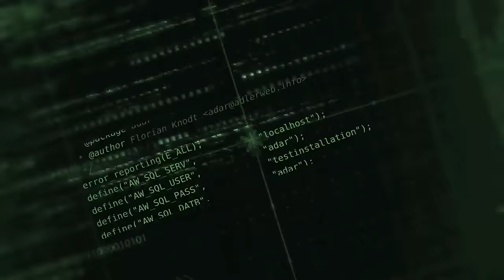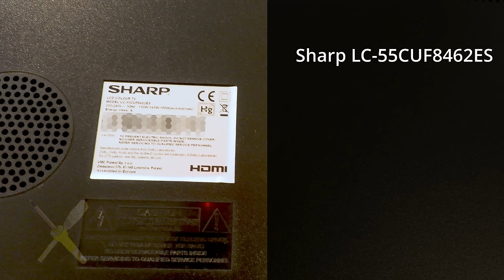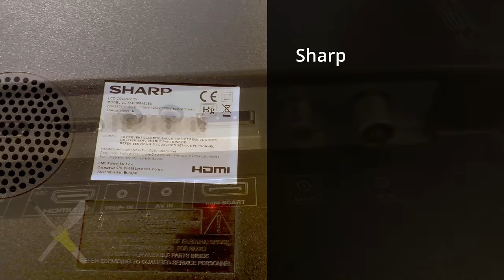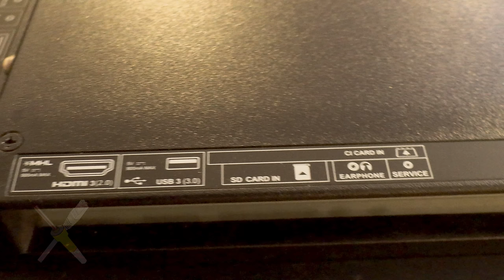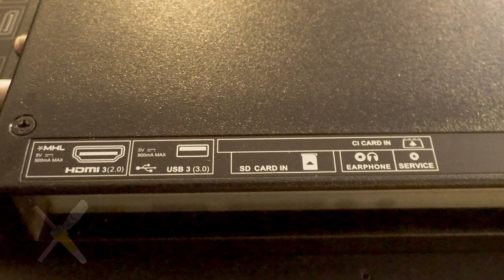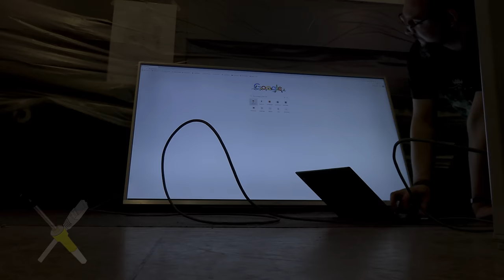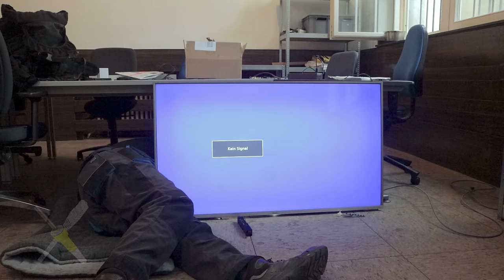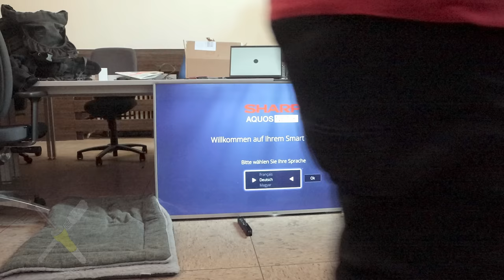BitBastelei #595 - Sharp LC-55CUF8462ES TV-Reparatur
(Ja, Ton wird später besser…) Beim Räumen kann man schon mal Dinge finden. Zum Beispiel einen 55"/140cm-TV, welcher angeblich "kaputt" ist, aber glücklicherweise von jemanden vor dem Elektroschrott gerettet wurde. Schauen wir mal, ob das Ding tatsächlich nur noch als Schminkspiegel taugt, oder vielleicht doch mit wenigen Handgriffen wieder in einen brauchbaren Zustand versetzt werden kann.

Inhalt:

00:00 Intro
01:09 Spezifikationen
03:59 Fehlerreproduktion
05:39 Fehlerspekulationen
08:14 Zerlegerei
08:34 Innenleben und Fehlersuche
14:29 Netzteiltausch
15:05 Tests
17:08 Fazit

Transparenz:

Das Gerät war abgeschrieben und sollte entsorgt werden. Es darf nun statt dem Recycling noch ein paar Jahre bei einer gemeinnützigen Einrichtung seinen Dienst tun.